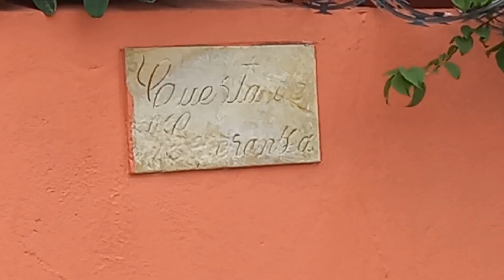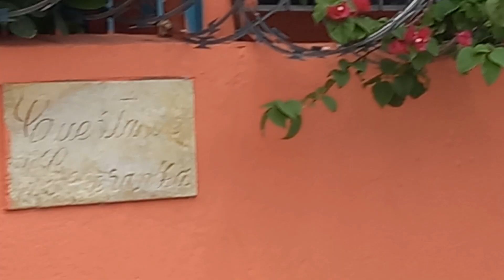Cuesta de los Muertos en Honda Tolima TMG@ 20/08/2023